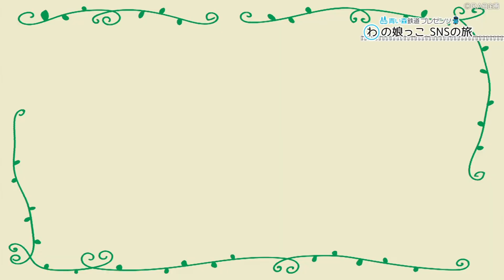青い森鉄道プレゼンツ わの娘っこSNSの旅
第13回 早起きはとってもお得！編

青い森鉄道と沿線の応援隊を担う沿線在住の女性たち“『わ』の娘っこ”が、スマホ片手にインスタ映えするスポットに行くＳＮＳ(素敵・ノリノリ・最高)な旅です。

旅で撮った写真をアップしていきますので、こちらもご覧ください。

青森放送 2018年12月28日放送